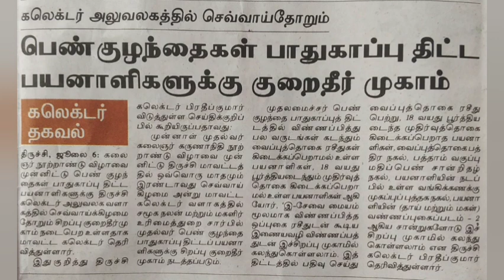பெண் குழந்தை திட்ட பாதுகாப்பு தமிழ்நாடு பெண் குழந்தை பாதுகாப்புத் திட்டம் tamil nadu girlbaby scheme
பெண் குழந்தை திட்ட பாதுகாப்பு
தமிழ்நாடு பெண் குழந்தைகள் பாதுகாப்புத் திட்டம்
tamil nadu girl baby scheme